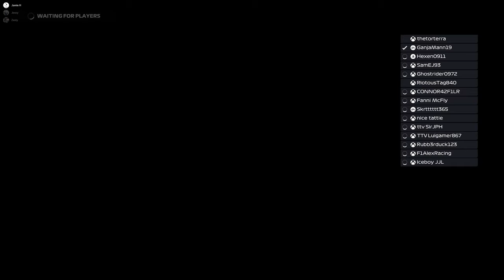SDG Brazil Highlights